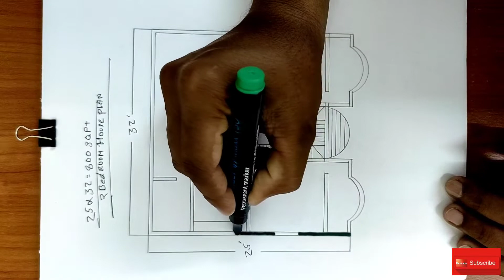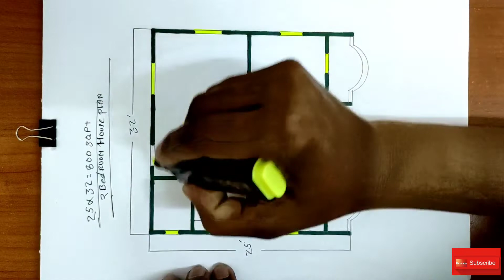25×32 house plan | 25×32 building design | 800 sqft house design | 2bed room design | HP House plan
25×32 house plan  25×32 building design  800 sqft house design  2bed room design  HP House plan